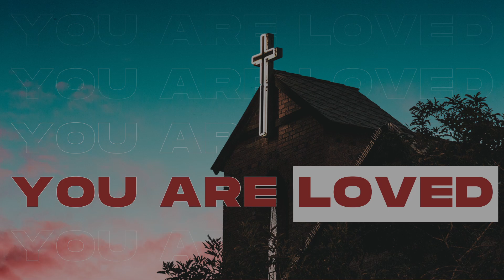Christ Is Building His Church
Series: Christ Is Building His Church
Text: Matthew 16:18
Speaker: Sam Cucu

hopemarkham.ca